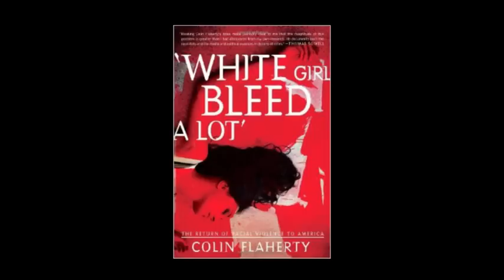Colin Flaherty interviews former prison psychologist Marlin Newburn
Colin Flaherty interviews former prison psychologist the late Marlin Newburn on his observations about the nature of and cause of Black crime. Visit Colin Flaherty's You Tube Channel: